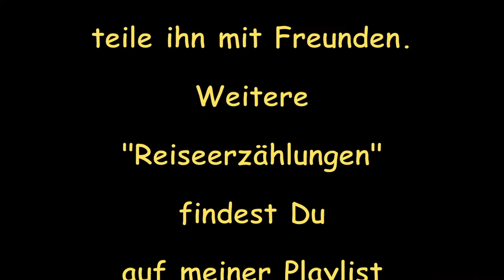Flusskreuzfahrt Rhein Romantik Mosel Teil 2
Der Clip ist der zweite Teil einer mehrtägigen romantischen Flusskreuzfahrt mit der A-ROSA SILVA durch das UNESCO Welterbe Kulturlandschaft Oberes Mittelrheintal und das Moseltal.